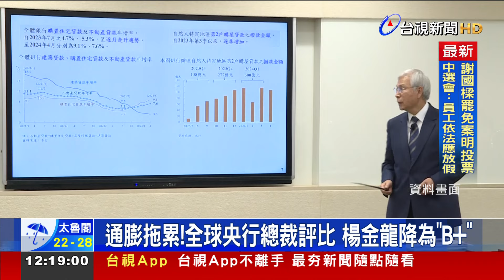通膨拖累！全球央行總裁評比 楊金龍降為「B+」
環球金融雜誌 2024全球主要國家央行總裁評比出爐，中央銀行總裁楊金龍今年未能繼續拿「A」，降為「B＋」，環球金融雜誌提到，今年三月台灣央行升息半碼，震驚市場，金融圈認為，4月國內電價調漲已成為貨幣政策變數，也讓楊金龍在通膨這塊失分。